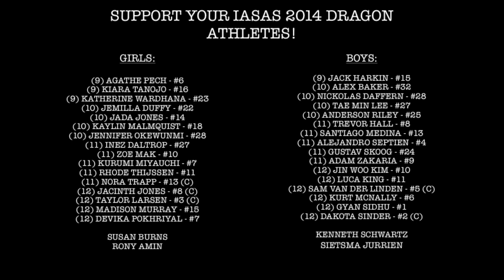JIS Varsity Soccer 2014 Promo Video.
support your JIS dragon athletes at this years IASAS championship!